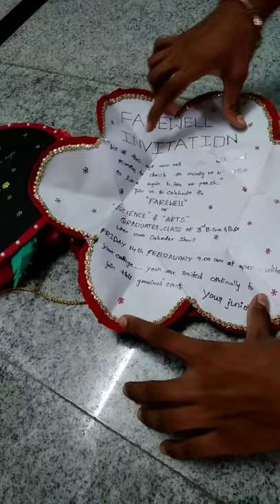Farewell party invitation card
Farewell
# donkari honey's creations
# shorts
# viral shorts
shorts
# bhramha kamalam
# YouTube shorts